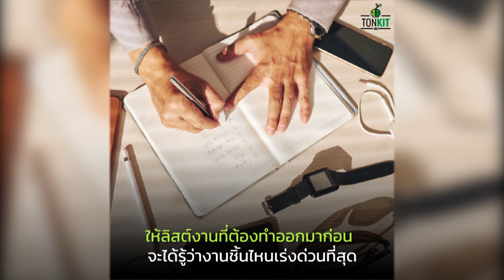ต้นคิดชีวิตดี อยากมีชีวิต “Work-Life Balance” ทำไม่ยากแค่ 5 วิธี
ทุกวันนี้ เรามักจะได้ยินคำว่า “Work-Life Balance” กันอยู่บ่อย ๆ  โดยเฉพาะกับคนทำงานรุ่นใหม่ที่มองว่า “งาน” ไม่ใช่ทุกสิ่งทุกอย่างในชีวิต เพราะชีวิตส่วนตัวก็สำคัญไม่ยิ่งหย่อนไปกว่ากัน จึงต้องการให้ชีวิตเกิดความสมดุล ทั้งเรื่องงานและเรื่องส่วนตัว

ถ้าอยากจะมีชีวิตที่ Work-Life Balance ต้องทำอย่างไร Tonkit360 มีคำแนะนำดี ๆ มาฝากกัน